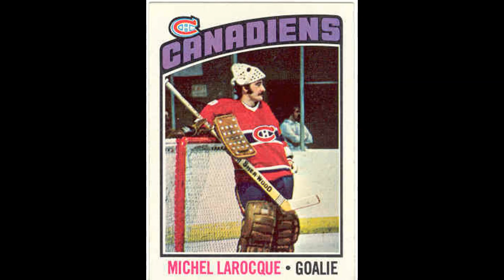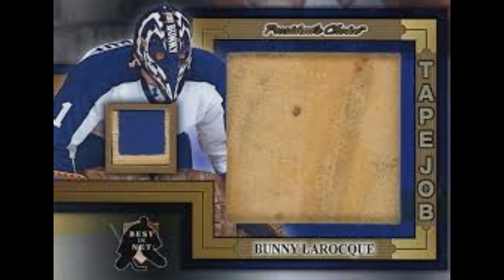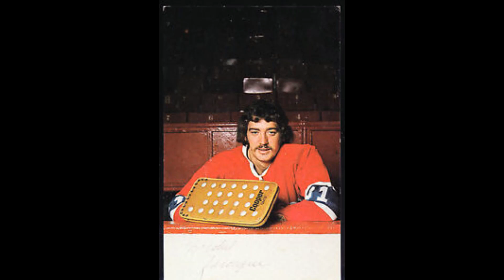Bunny Larocque an award-winning part of the last Habs dynasty of the late 1970s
Back-up to Ken Dryden won four Cups and as many Vezinas, struggled in years with Leafs